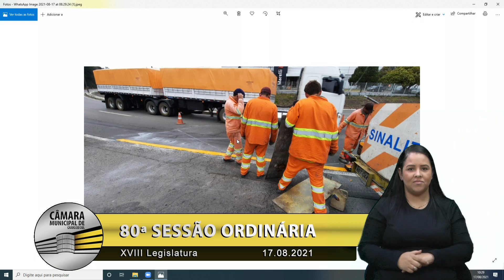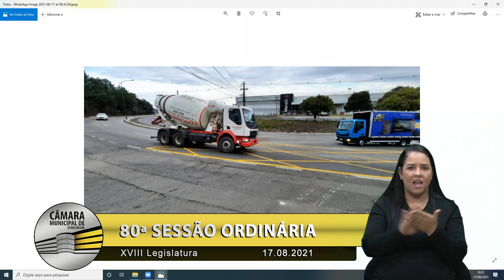06 Declaração de Líder - Juliano Valim/PSD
Na tribuna, o vereador fala sobre uma grande conquista que participou com o deputado Neri, O Carteiro, envolvendo a demarcação de "área de conflito" conhecida como MAC, onde se liga a BR-116 com a Rua Armando Claudino Canali com acesso ao bairro Serrano e Jardim El Dorado. Essa reunião foi realizada na cidade de Vacaria a cerca de um mês e meio.

Com aparte, Clóvis Xuxa/PTB, Adriano Bressan/PTB